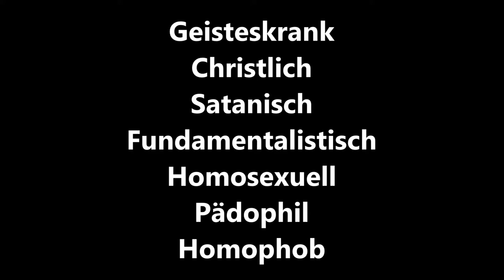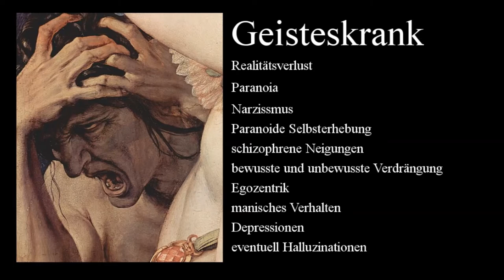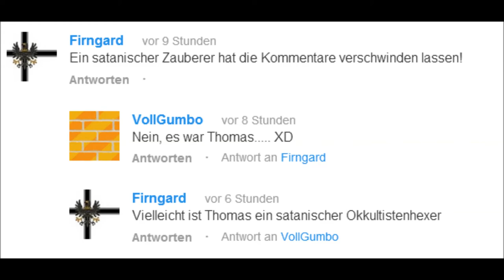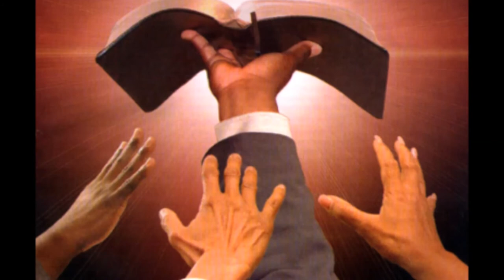Meine Prognose zum Fall Thomas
Ich bin kein echter Psychologe, also besucht lieber einen richtigen Arzt.

Da Thomas nicht grade dafür bekannt ist langfristige Kanäle zu betreiben könnt ihr eure Videoantworten und Kommentare für ihn gerne unter diesem Video lassen.